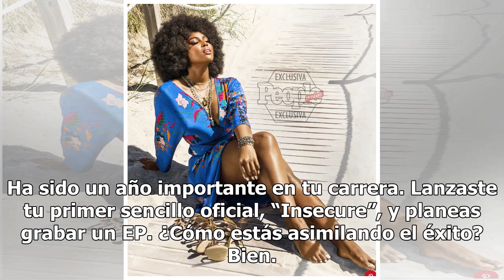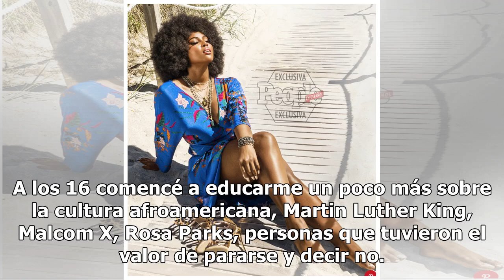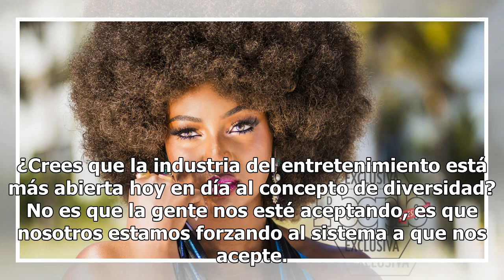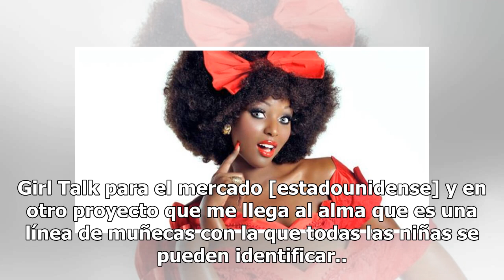No te puedes perder los secretos de belleza de la hermosa Amara La Negra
SUSCRÍBETE A NUESTRO BOLETÍN Desde que se lanzó a la fama, Diana Danelys, mejor conocida como Amara La Negra, ha sido reconocida por su explosiva personalidad y también por su exótica belleza. La cantante dominicana se ha encargado de lucir su pelo al natural, dejando que su afro se convirtiera en s...